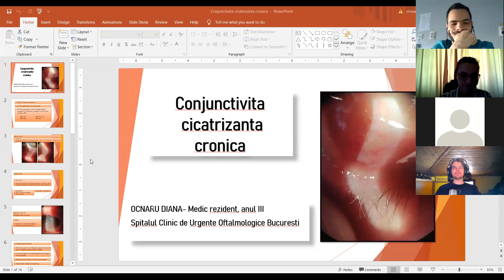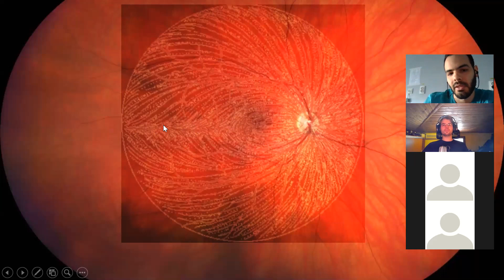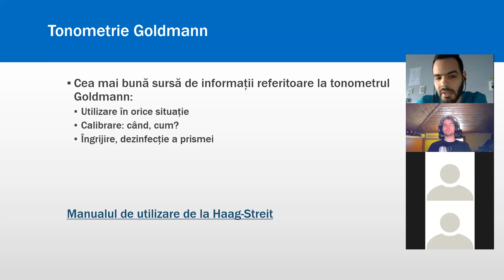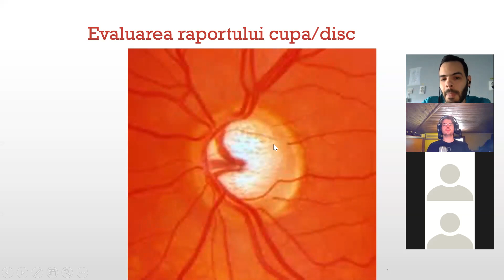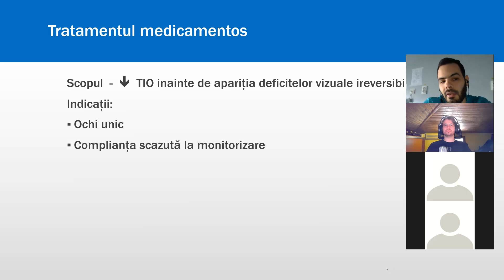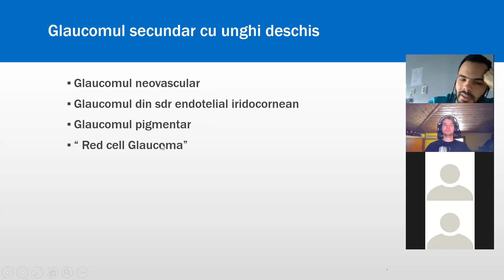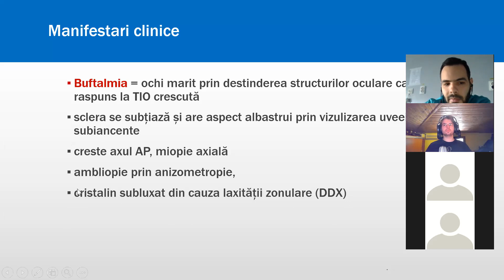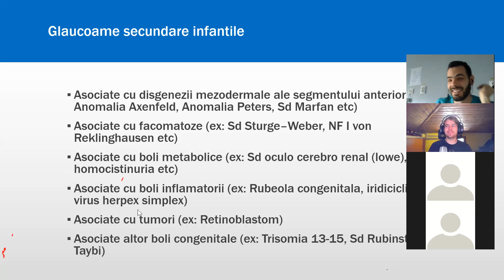Curs Glaucom Dr Dinu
Glaucoma introductory course